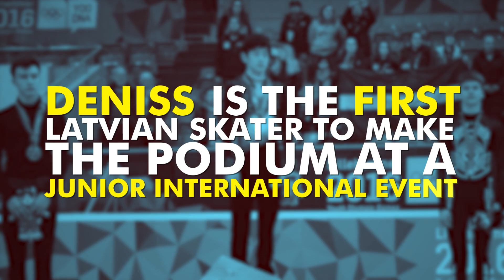Youth Olympic Figure Skater is ready for PyeongChang 2018! | Youth Olympic Games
Deniss Vasiljevs is a two time Youth Olympic Game Figure Skating Medalist who has recently qualified to compete in the 2018 Winter Olympic Games PyeongChang 2018!